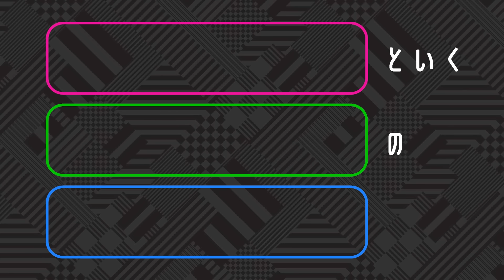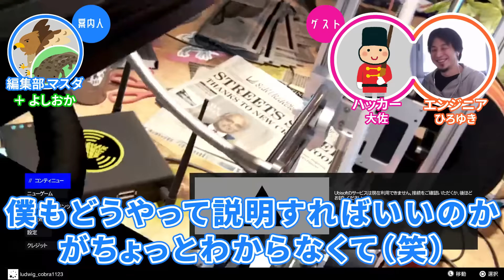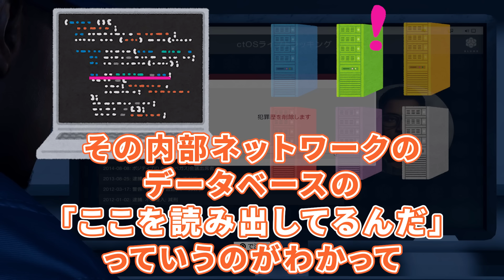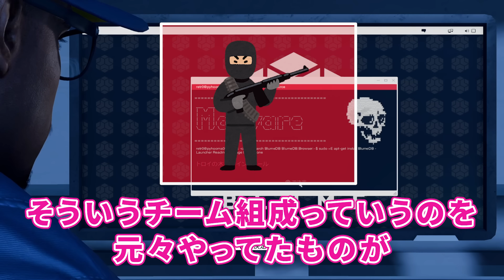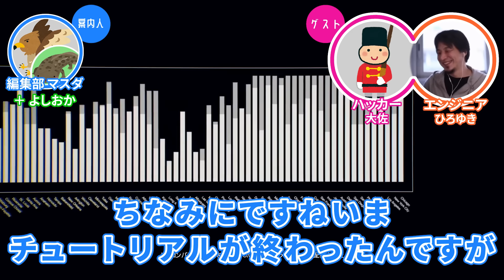【ハッカーのリアル】元海外特殊部隊のハッカーが解説！『ウォッチドッグス2』のハッキング〜前編〜【特別出演：ひろゆき】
※動画内に登場する専門用語は以下の解説をご参照ください！

① 03:59【シングルユーザーモード】
→メンテナンスや管理上重要な操作などを行う際に利用される特殊なモード。管理者がコンピューターを直接操作して起動する。遠隔操作は不可。

② 04:01【ルート】
→あらゆる設定を変更できる権限を持つ管理者アカウント。

③ 04:42【KVM】
→キーボード、ビデオ、マウスの略。接続したコンピューターを直接操作するためのハードウェア。複数台を切り替えて操作することも可能

④ 09:32【マルウェア】
→悪意のあるプログラムやソフトウェアの総称。自動で拡散する「ウイルス」や情報を勝手に外部に発信する「スパイウェア」などを含んだ呼称。

⑤ 09:39【DoS攻撃】
→攻撃対象のサイトやコンピューターに大量のデータや処理要求を送り付けて過剰な負荷をかける攻撃手法。F5キーを押してリロードしまくる「F5連打」もその一つ。

⑥ 17:33【スクリプト】
→プログラミング言語で書かれたプログラム（ソースコード）を即時に実行できるようにしたもの。

⑦ 17:35【データベース】
→検索や蓄積が容易にできるよう整理された状態でコンピューターに格納された情報の集まり。

⑧ 18:18【FTP】
→ファイルトランスファープロトコルの略。自分の目の前にあるパソコンから遠く離れた場所にあるパソコンにファイルを送ったり、その逆に遠く離れた場所にあるパソコンからファイルをコピーしたりするための仕組み。

⑨ 18:22、23:06【SQLインジェクション】
→データベースに対し不正な命令（SQL文）をセキュリティ上の不備を意図的に利用して入力する攻撃手法。例えば、登録されているユーザーの情報を全て出力するような命令を入力し、不正に登録ユーザーの情報を得ることなどが想定される。

【SQL】
→データベースを操作するためのコンピューター言語。

⑩23:29 【Cookie】
→ログインパスワードなどの情報を訪問者のPCに一時的に保存するための仕組み。

⑪26:01 【セキュリティホール】
→コンピューターの欠陥。脆弱性。

【大佐（仮名）】
元海外特殊部隊。専門はスナイパー、ハッカー。

【西村博之】
「2ちゃんねる」開設者。エンジニア・プログラマー。

【編集部 マスダ】
ゲームさんぽ編集部。あまりの暑さに夏バテ中